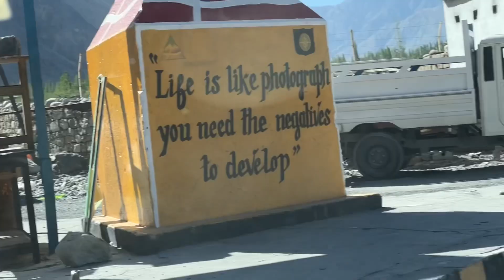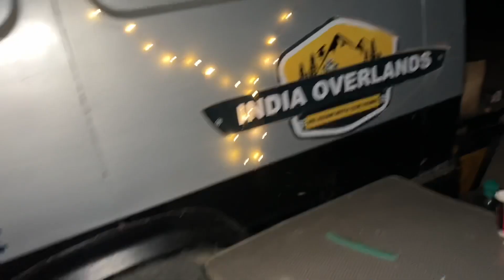क्या सोचा था और क्या मिला 😭 | Scorpio Roof Top Camping plan at Hunder | Leh to Nubra valley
Car camping at Hunder Nubra valley | Leh to Hunder | Hunder camping sites | Carvan Bharat meeting at Hunder | roof top camping plans at Hunder | ladakh travel 2022 | Ladakh road trip | Scorpio road trips | Mahindra Scorpio | Black Scorpio | Black beast | Road trip to ladakh

Insta id 👉🏻 Nishant.pathak08